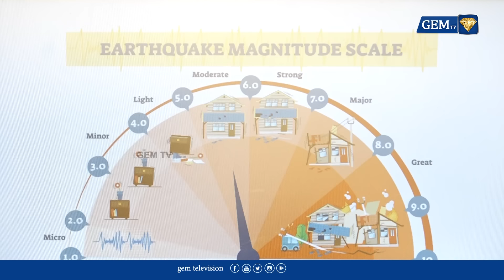14 மாவடங்களுக்கு பேராபத்து? தண்ணீயிலே கண்டம்! சென்னை மழையில் மூழ்கும்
In this captivating video, we explore the impact of heavy rainfall in Chennai, which has led to the inundation of 14 neighborhoods. Witness the challenges faced by residents as they navigate through flooded streets and the urgent need for effective urban planning. Join us as we delve into the causes and consequences of this environmental phenomenon.

LCN NUMBERS: -
TAC TV : 137
GTPL : 116
Aadhar Digital : 188
JAK TV : 70
Akshay cable : 145
AMN : 116
CTN : 133
U Digital ( Tenkasi )- 533
4k Digital ( Arakkonam ) - 42